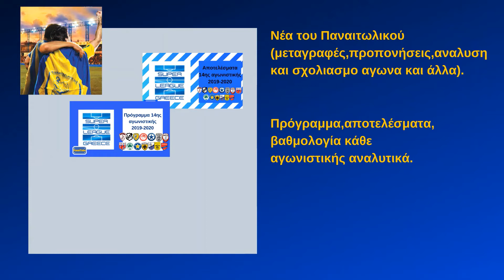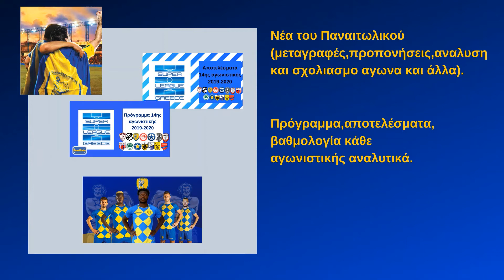- PanaiTube -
🔵Το κανάλι μου ξεκίνησε να ανεβάζει βίντεο από τις 8 Mαίου 2018 όπου ανέβηκε και το πρώτο βίντεο με την ξύλινη μακέτα του Παναιτωλικού μας. Το κανάλι τότε ονομαζόταν KAF.20 όμως στις 5 Σεπτεμβρίου 2019 άλλαξα όνομα στο κανάλι μου και έγινε PanaiTube για να είναι ποιο σχετικό με το θέμα που ασχολούμαι τον Παναιτωλικό φυσικά. Το PanaiTube δημιουργήθηκε για να ενημερώνει κάθε φίλο της ομάδας και όχι μόνο για το πως πάει η ομάδα στην αγωνιστική της περίοδο  Ανεβάζω βίντεο κάθε εβδομάδα και πάμε να δούμε αναλυτικά ένα μικρο πρόγραμμα.
Ανεβάζω βίντεο με τα νέα του Παναιτωλικού δηλαδή μεταγραφές προπονήσεις ανάλυση και σχολιασμό του κάθε αγώνα της ομάδας και άλλα πολλά.
Το πρόγραμμα τα αποτελέσματα και την βαθμολογία κάθε αγωνιστικής αναλυτικά.
Αφιερώματα παικτών προπονητών και άλλα πολλά.
Πρώτα πατάς στο PanaiTube και θα βρεις το κόκκινο κουμπάκι που λέει εγγραφή το πατάς και έπειτα κάνεις κλικ στο καμπανάκι για να βλέπεις πρώτος τα βίντεο που ανεβαίνουν στο κανάλι όπου θα σου έρχεται μια μικρή ειδοποίηση. Μην ξεχάσεις να με ακολουθήσεις και στο facebook όπου εκεί ενημερώνω τους πάντες για τότε πότε θα ανεβεί βίντεο η αν θα υπάρξει κάποιο πρόβλημα.
Και μην ξεχνάς μια είναι η ομάδα σου. Ο Παναιτωλικός. Η δική μου ομάδα η δική μου δύναμη!